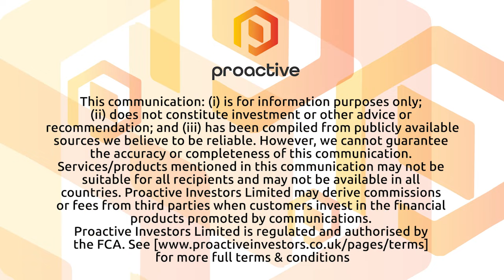Vejii Holdings expands partnership with Unreal Deli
Vejii Holdings CEO Kory Zelickson joined Steve Darling from Proactive to share news the Company has signed a consignment and fulfillment agreement with Unreal Deli Inc.

Zelickson telling Proactive Unreal Deli will provide inventory into Vejii Fulfillment Services for sale on Vejii Express, and through its own direct-to-consumer channel.

Unreal Deli's founder Jenny Goldfarb appeared on Shark Tank to pitch her concept of authentic, New York-style deli meat to the sharks and secured an investment from Mark Cuban. The company is now available in a number of locations including whole foods.